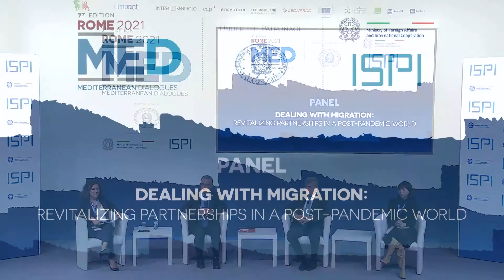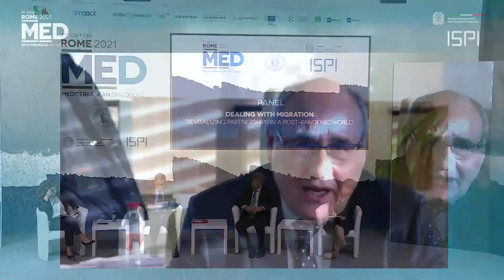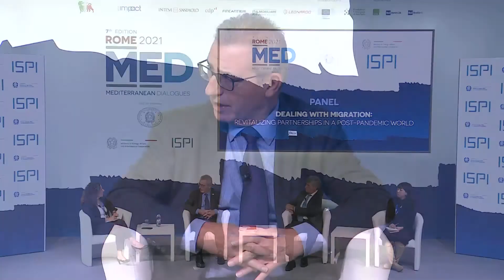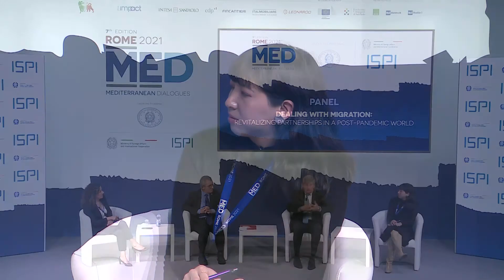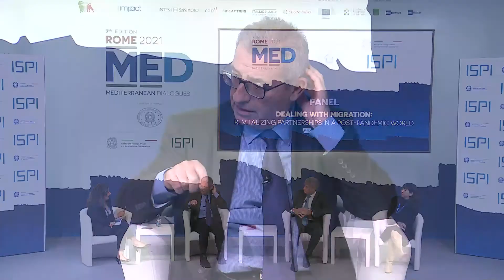MED2021 | December 3, 2021 | Dealing with Migration: Revitalizing Partnerships Post-Covid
MED – MEDITERRANEAN DIALOGUES is the annual high-level initiative promoted by the Italian Ministry of Foreign Affairs and International Cooperation and ISPI (Italian Institute for International Political Studies) in Rome with the aim to rethink traditional approaches to the area complementing analyses of current challenges with new ideas and suggestions and to draft a new “positive agenda”, addressing shared challenges at both the regional and the international level.